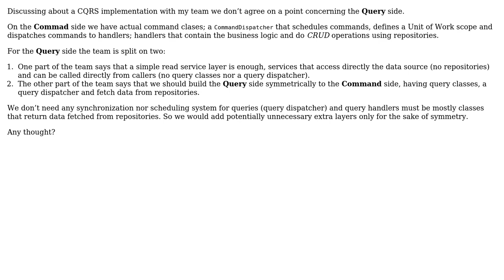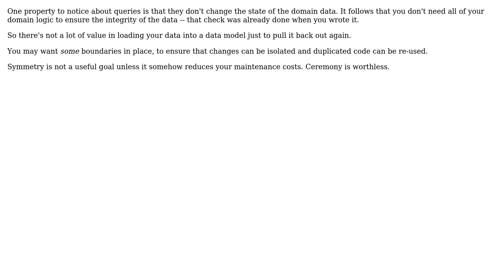Software Engineering: CQRS using queries or read services only? (2 Solutions!!)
Software Engineering: CQRS using queries or read services only?

With thanks & praise to God, and with thanks to the many people who have made this project possible! | Content (except music & images) licensed under CC BY-SA | Music | Images & others | With thanks to user VoiceOfUnreason user polkduran user mpasko256 and the Stack Exchange Network Trademarks are property of their respective owners. You are responsible for your own actions.